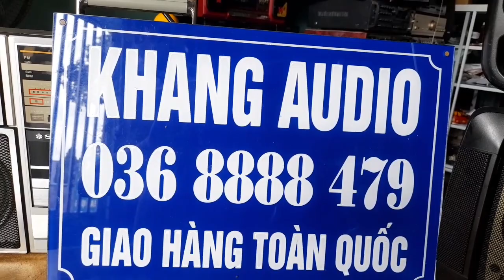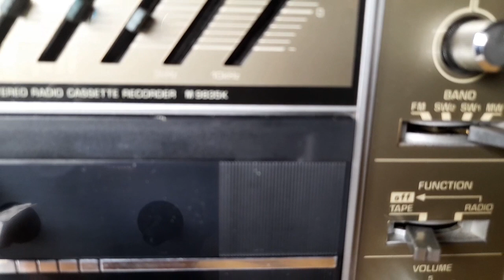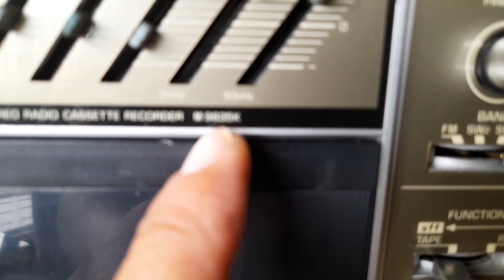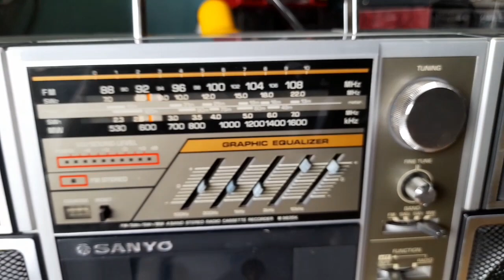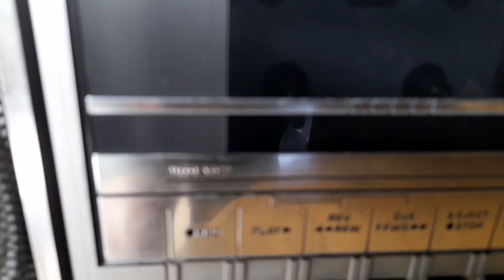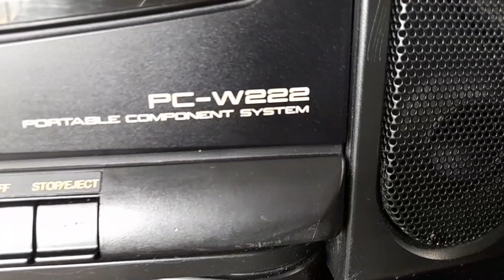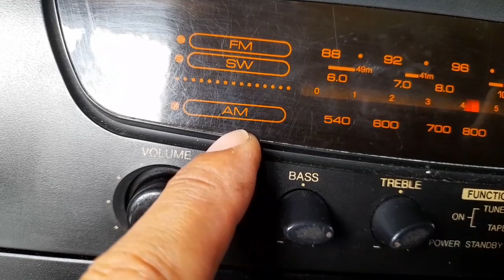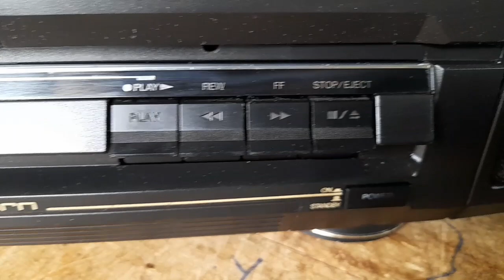3 MỸ ĐÀI DÂNG LÊN HOÀNG THƯỢNG